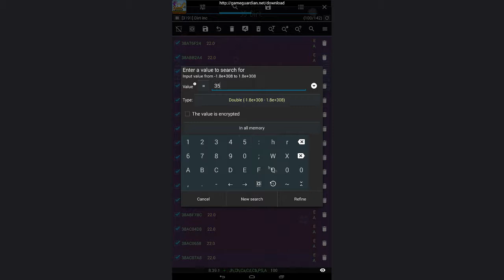Dirt INC clicker Hack